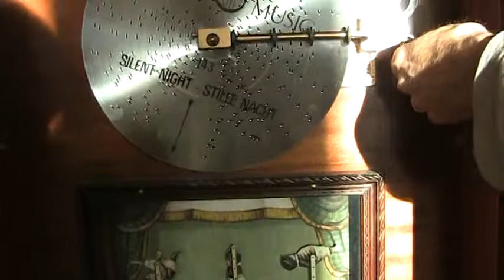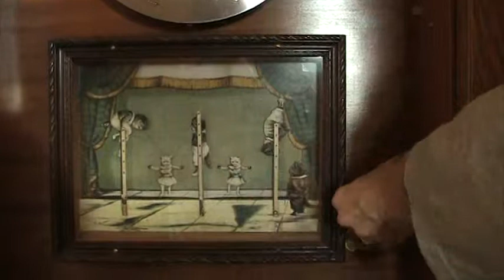from the family.mpg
This music box at one time belonged to my Great Aunt Bertha and was a china cabinet, built for her wedding by my Grandfather Konrad.  She was living in Colorado Springs, and he sent it to her from Ohio.  Aunt Bertha Gave it to me when she was moving into a nursing home.  When I went to Switzerland I took it with me.  One of my adult English student,s husband restored and made music boxes,  He transformed the china cabinet into the music box that is in this film.